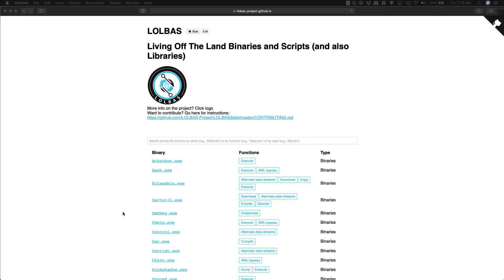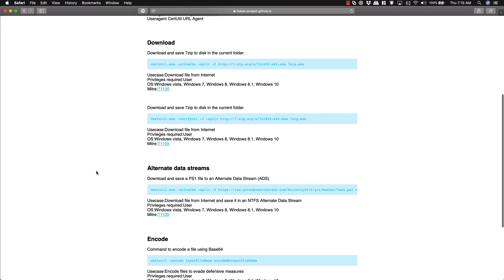Interview with Oddvar Moe - LOLBins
Interview with Microsoft MVP Oddvar Moe where we talk about his LOLbas project and about Hackcon in Oslo